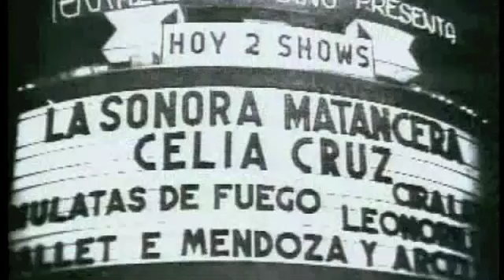History of Salsa From Africa to New York (part 2 of 3)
A journey Through the History of Salsa From Africa to New York . I produce this video in two main parts African influence then Development in New york.
this short movie is uploaded in 3 videos made with loads of passion and love to Salsa and Afro Antillana music. movie is narrated by my loved wife.

This was part of and event i organize for the Vamos festival in Newcastle -Uk in 2010 was a success and  now i want to make it available for everyone i really hope you enjoyed and is dedicated to all world Salseros especially for the ones in COLOMBIA.

Dj MonntunnO Podcast.